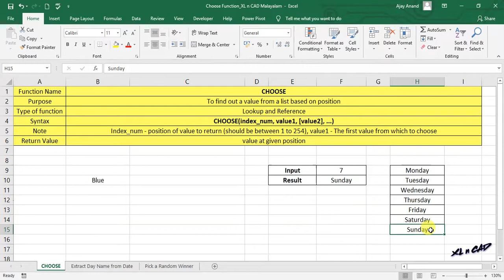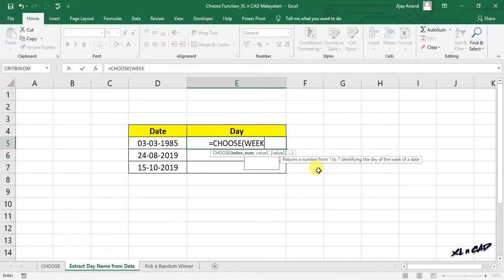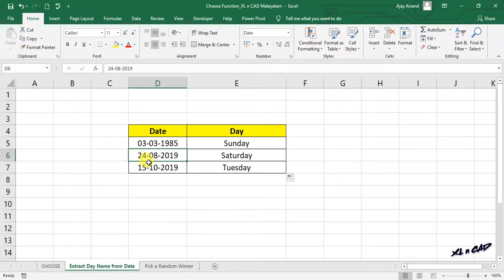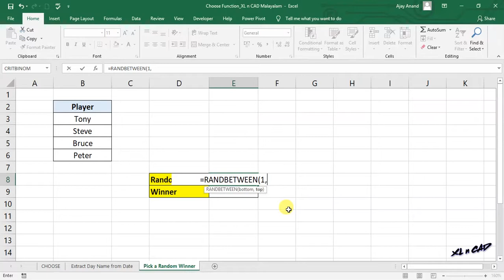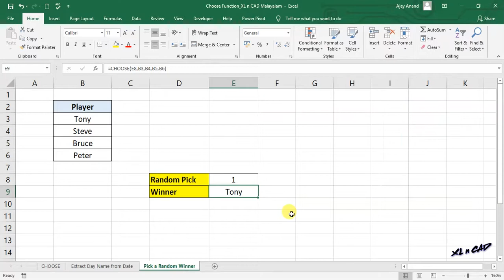CHOOSE function in Excel - Excel Malayalam Tutorial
ചൂസ് ഫങ്ഷൻ, ചൂസ് ഫങ്ഷന്റെ രണ്ട് പ്രായോഗിക ഉദാഹരണങ്ങൾ എന്നിവയാണ് ഈ വിഡിയോയിൽ വിശദീകരിക്കുന്നത്.

CHOOSE function returns a value from a list using a given position or index. For example, CHOOSE(2,"Tony","Peter","Bruce") returns "Peter", since Peter is the 2nd value listed after the index number.

📊 Think Like an Analyst: Books That Helped Me
📚 Mind-Opening Reads You Can’t Miss